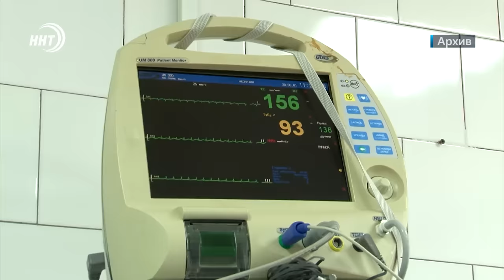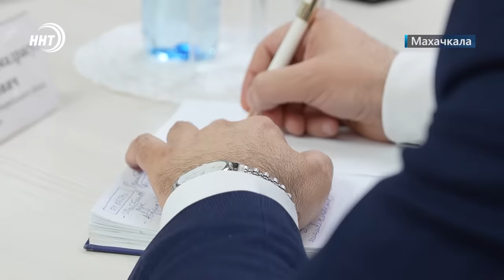Убийство 17-летней девушки. Новости Дагестана за 6.05.2024 год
Красивая и хрупкая снаружи, коварная и злобная внутри. Подозреваемая в убийстве 17-летней девочки заключена под стражу на два месяца.